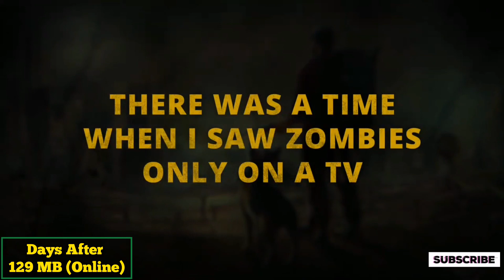Top 5 Survival Games in android | malayalam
Using Gadgets 👇
Mic
Boya M1
Headphones
Sony MDR ZX 110 A
Red Gear Cloak
Gaming Trigger

Project Arrival (Beta)👇

(search Google)